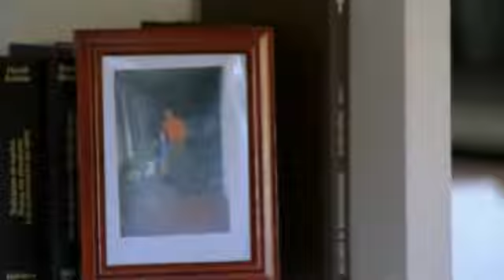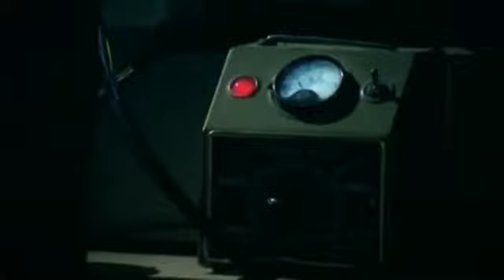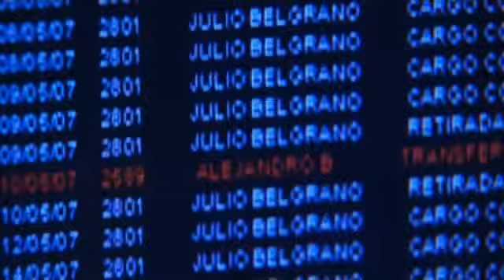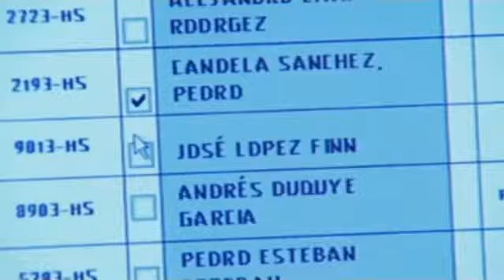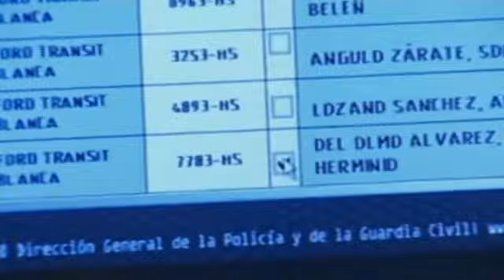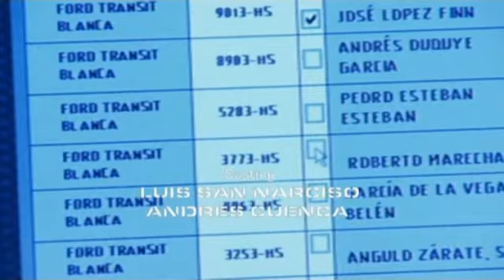КРУТОЙ ДЕТЕКТИВНЫЙ СЕРИАЛ! 5 СЕРИЯ. Испанские сериалы на русском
Высокопрофессиональный сотрудник специального отдела полиции. Он работает инспектором и вместе со своей командой отменных специалистов расследует самые сложные и запутанные дела.